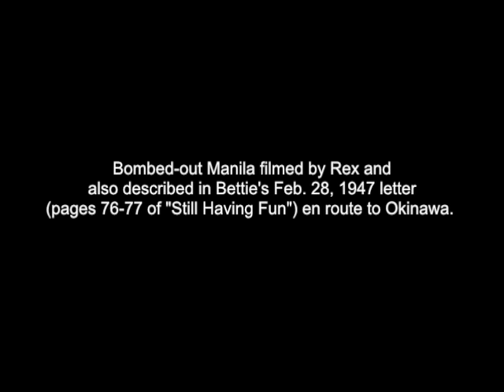War-Scarred Manila, 1948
Filmed by Rex from moving vehicle, remains of Manila's old walled city. Aerial view of port.